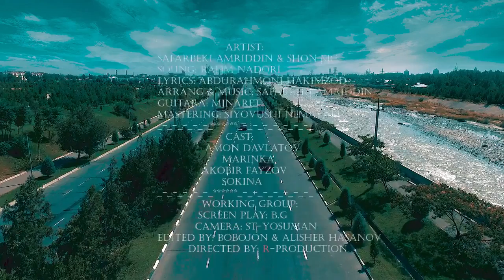Сафарбеки Амриддин & Шон МС - Рахм надори 2016 OFFICIAL VIDEO HD